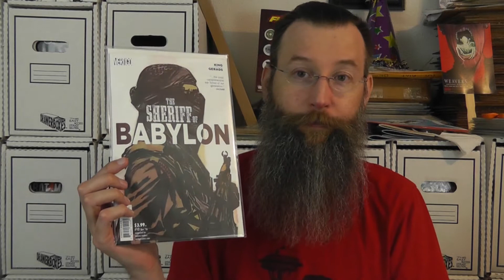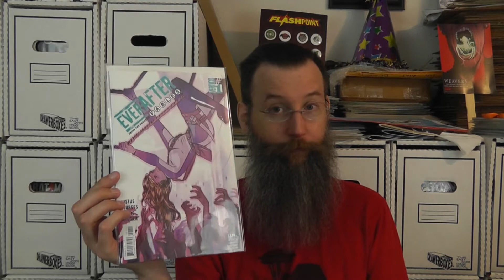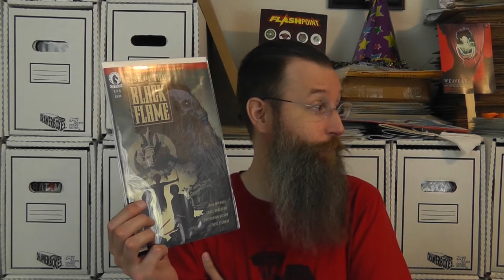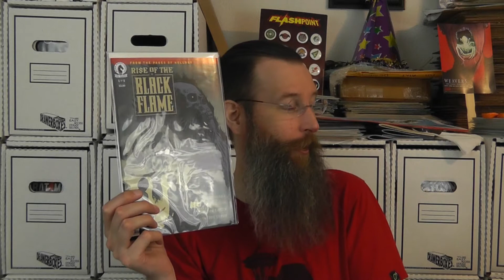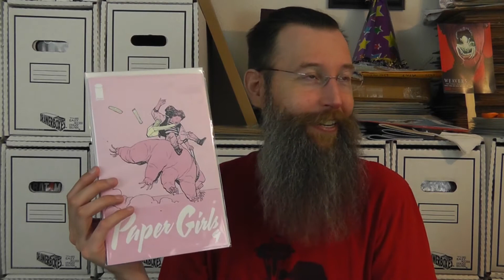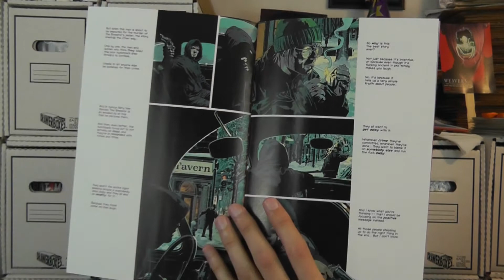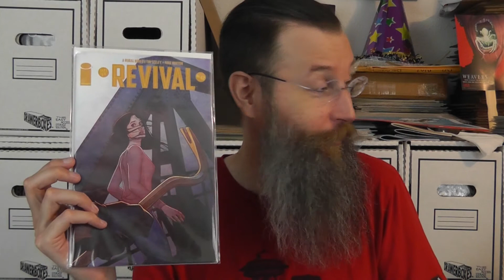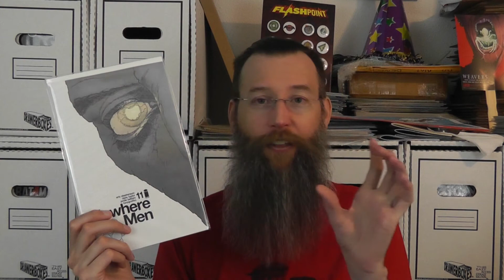No Capes! #135: Sheriff of Babylon and others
We talk about the non-superhero comics we read for the week of Sept. 7, 2016.